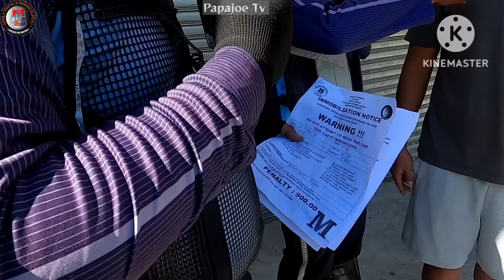HULI KA BAKLAS CLAMP ? LABAS NYO EBIDENSYA NYO ! MTPB CLAMPING OPERATION PAPAJOE TV MANILA UPDATE